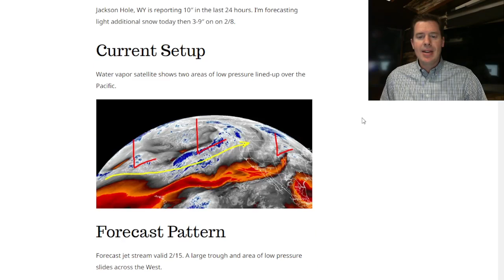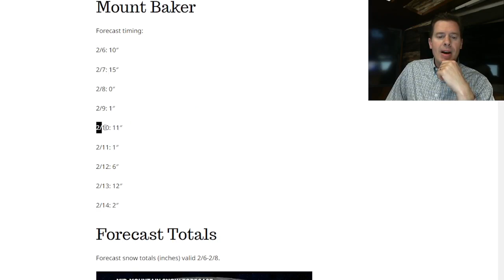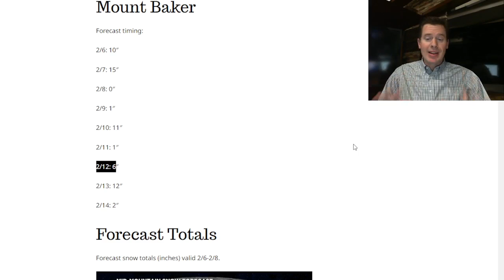Mountain Weather update 2/6, Meteorologist Chris Tomer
PNW/BC bullseye continues through 2/15.  3-4 different storm systems likely across the West.